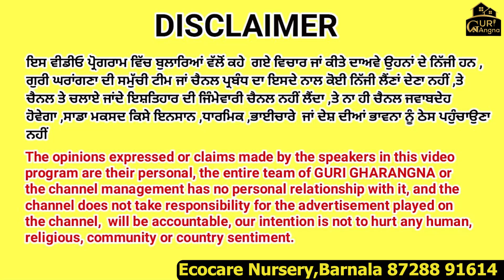Unique design of flower pot l cheapest flower plastic pot l beautiful flower pot